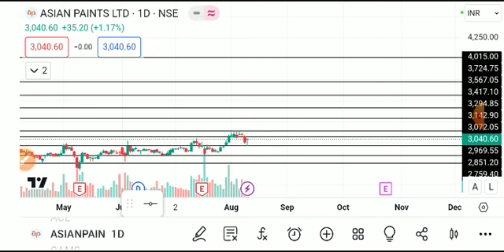asian paints share latest news, asian paints share analysis, asian paints share target